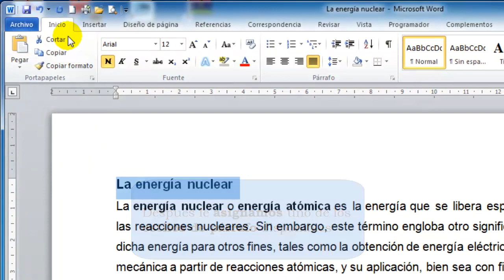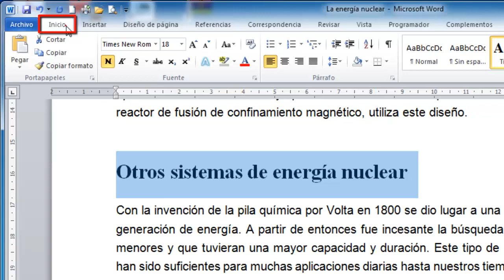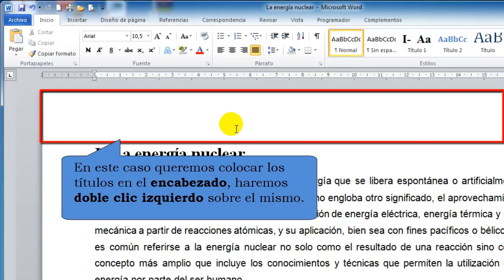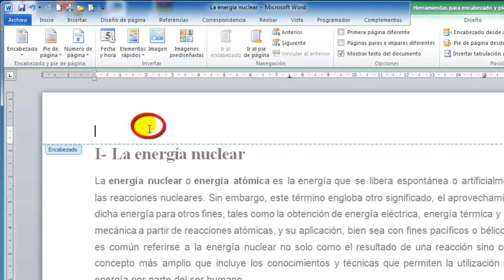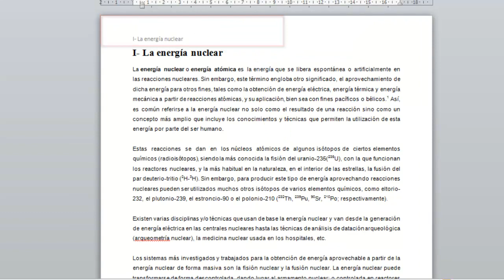Cómo insertar automáticamente los títulos en el encabezado o pie de página en Word 2010 y 2007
En este vídeo detallaremos cómo añadir automáticamente al encabezado o pie de página de nuestro documento los títulos que hayamos utilizado en el mismo, junto con su numeración automática (esto último explicado con más detalle en un vídeo anterior).

Esto nos resultará de gran utilidad en documentos muy extensos (tesis, apuntes docentes, informes, etc), ya que el lector tendrá una referencia constante de en que parte del documento se encuentra.